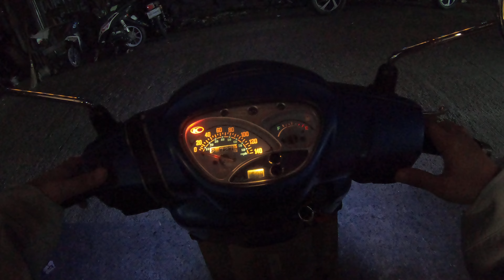Road Time : Kymco Like125 Blue, Burke St - Intramuros - Roxas Blvd. 11-July2024 10488